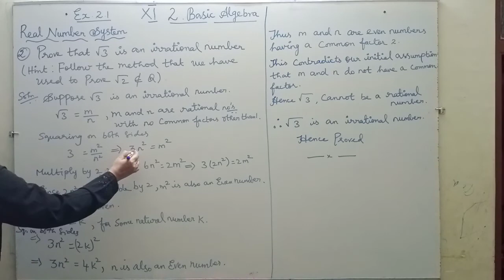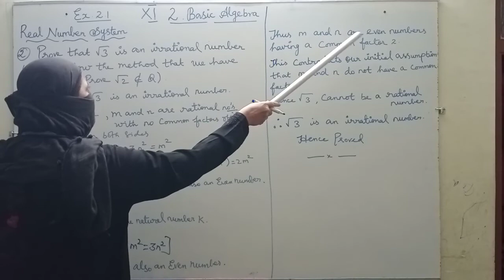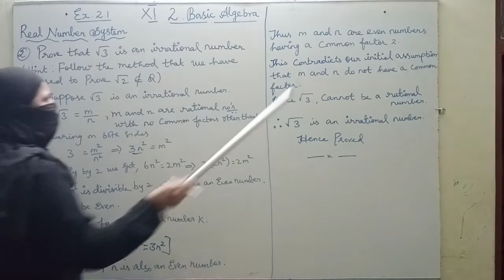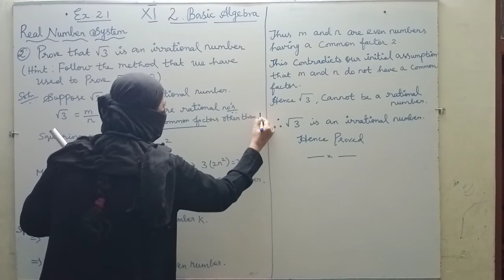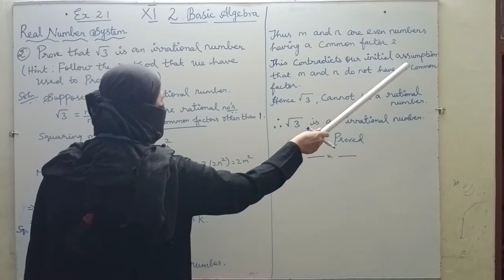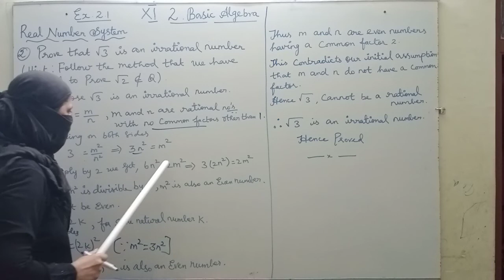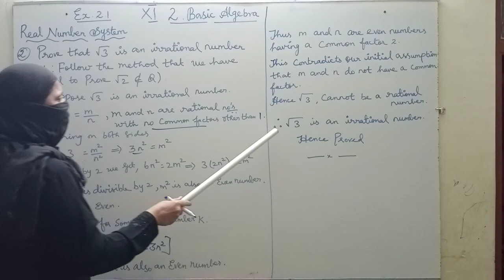11 th Maths. Ex. 2.1 Sum No. 2. Chapter. 2. Basic Algebra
Basic Algebra Chapter 2 Class XI